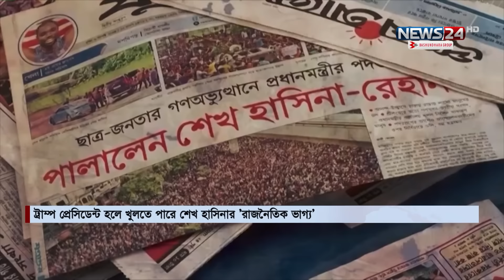আওয়ামী লীগের জন্য তৈরি হতে পারে রাজনীতিতে ফেরার পথ | Awami League | Sheikh Hasina | Election |News24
NEWS24 Team